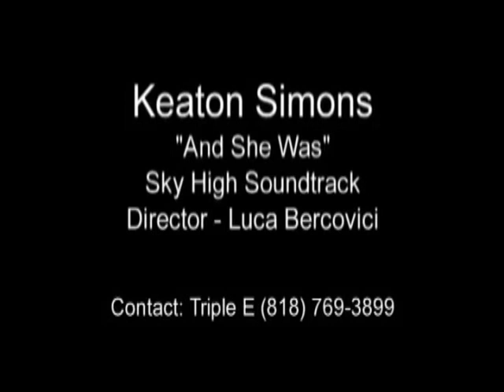Keaton Simons EPK From Before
Daytime Talk Show Test, CITY SESSIONS, Fun Stuff